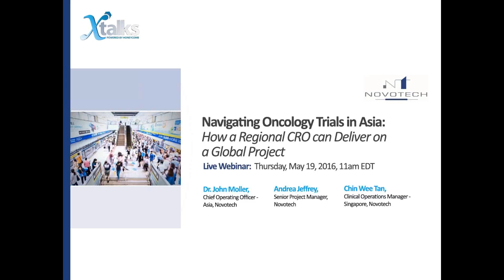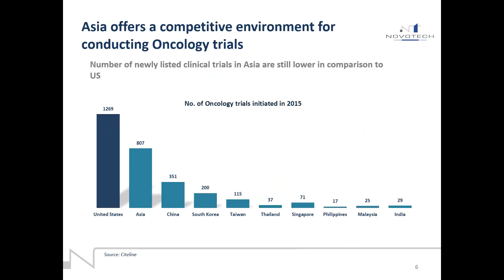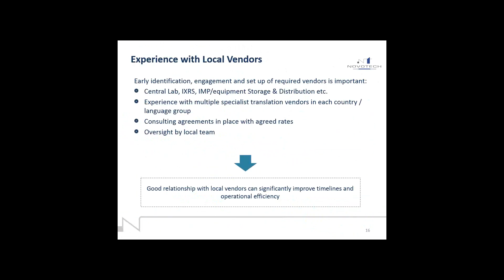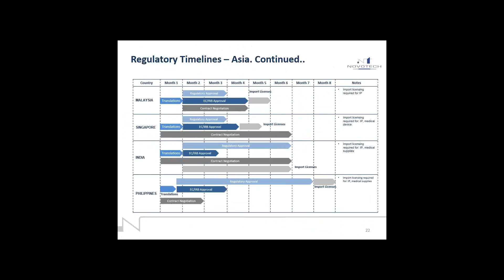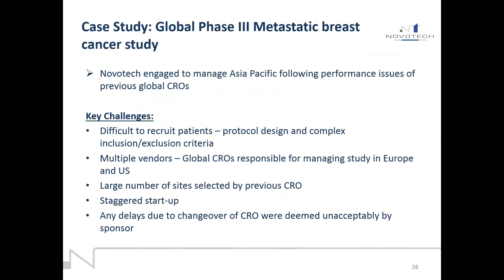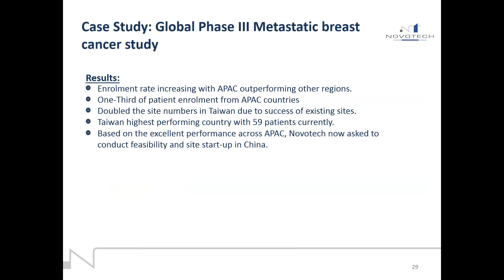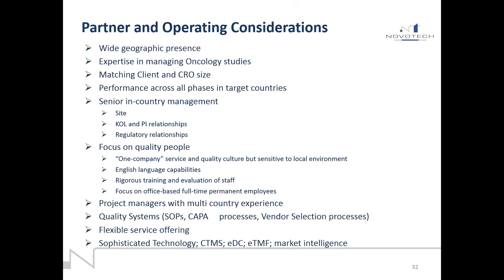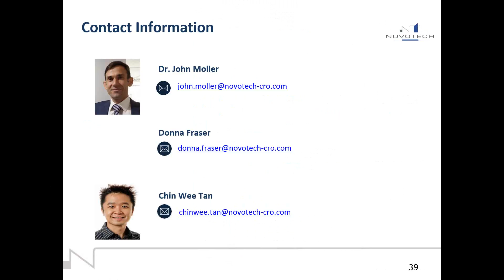Webinar - Navigating Oncology Trials in Asia: How a Regional CRO can Deliver on a Global Project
Worldwide, there were an estimated 14.1 million new cancer cases in 2012 (American Cancer Society). Almost half of these occur in Asia with almost one quarter of the global burden in China. The top three cancers in women are breast, lung, and cervical cancers. In men the top three cancers are lung, stomach, and liver cancers.

Availability of large patient population, high quality medical facilities and the relatively low cost of running clinical trials have helped Asia emerge as a prime location for conducting Oncology trials.

However, for most sponsors conducting oncology trials in Asia, navigating the maze of trial logistics, local regulatory requirements and cultural differences can present major challenges without the expertise of a regional CRO.

Key Topics:
Cultural Requirements
Patient Demographics
Regulatory Requirements
Site Selection

Watch Dr John Moller Chief Operating Officer Asia, Donna Fraser Associate Director Clinical Operations and Chin Wee Tan Clinical Operations Manager Singapore discuss strategies for managing Oncology clinical trials in Asia.